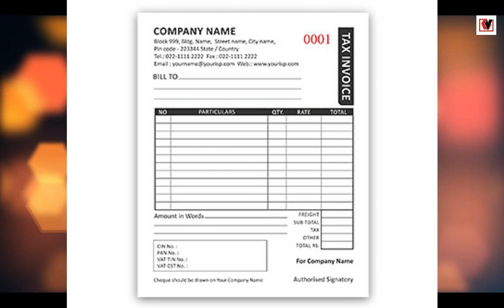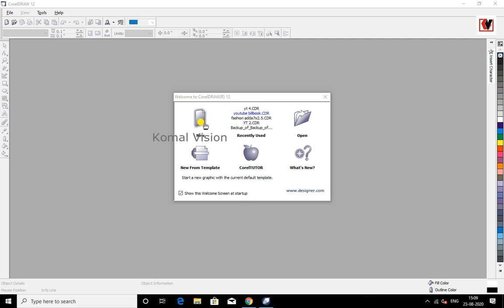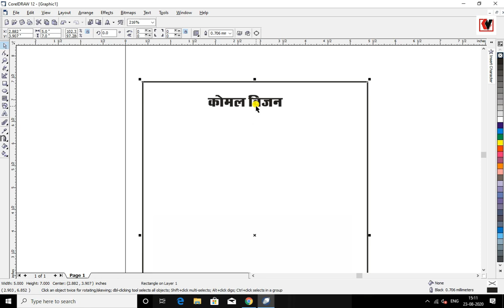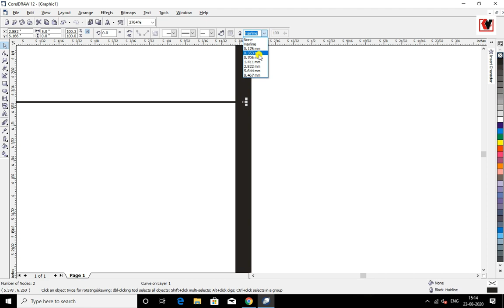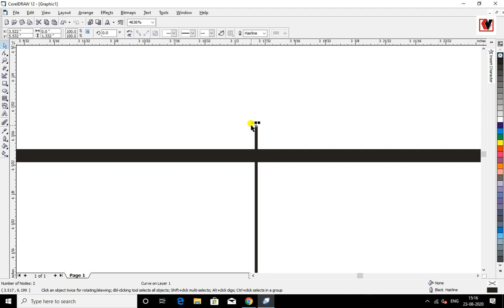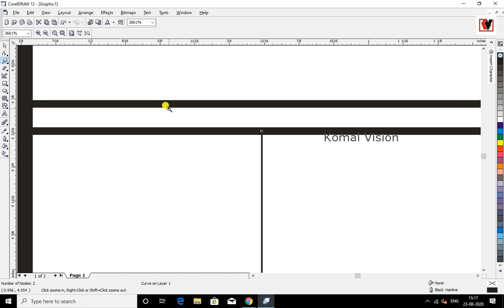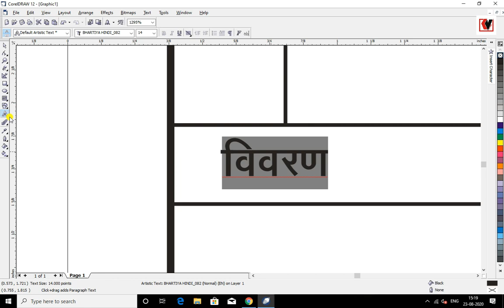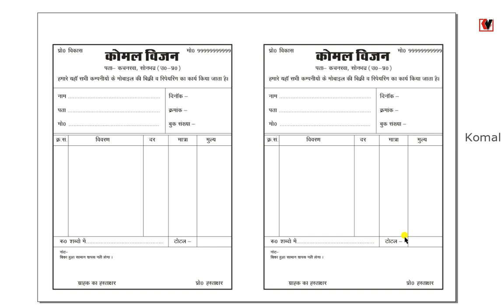How To Create Bill Book In Corel Draw Hindi Video Tutorial By Komal Vision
नमस्कार दोस्तों, मैं आप लोगो के लिए ढेर सारी billbook कि CDR File और कैसे बनाते है इसका पूरा प्रोसेस बताया है आप इसे बनाना देख कर बहुत ही आसानी से सिख सकते है